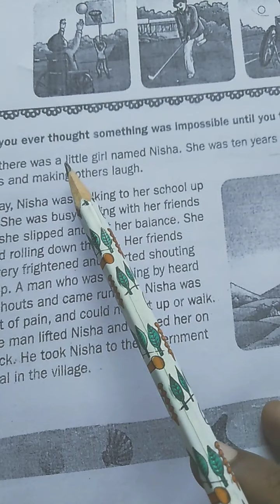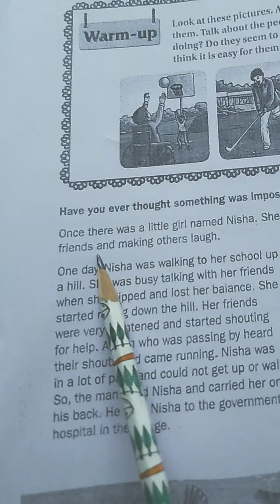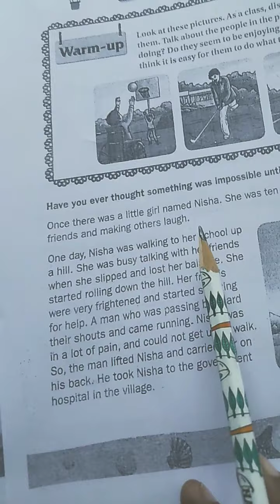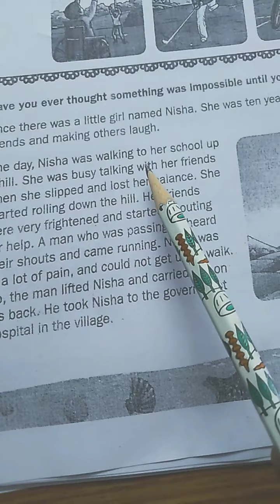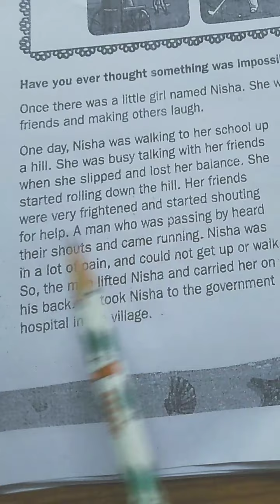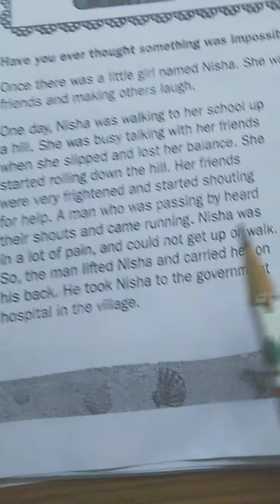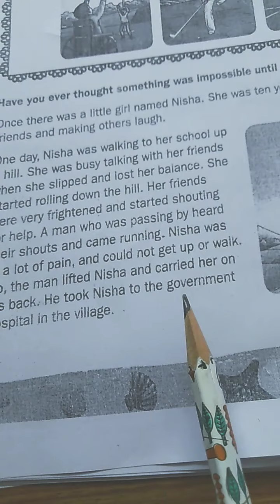5th Nisha Walk Again Reading Part-1